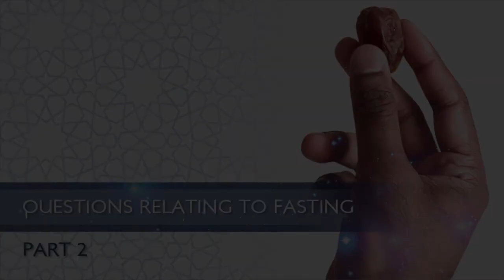Part 2/5 || Ramadan Q&A || Ustadh AbdulRahman Hassan